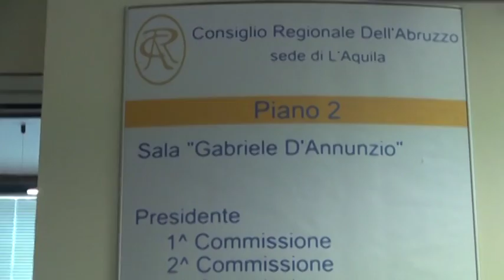Vitalizi: tre leggi in commmissione bilancio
Giornata decisiva oggi in Regione Abruzzo per la riduzione dei costi della politica. In commissione bilancio approdano ben tre proposte di legge, due a firma del Movimento 5 stelle, una dell’ufficio di presidenza del Consiglio